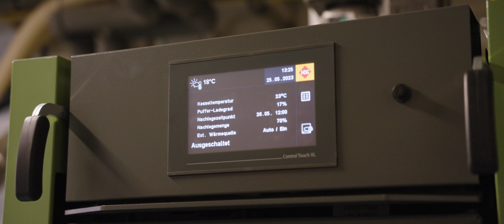Schierkolk - Heizung und Sanitär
Wir heißen Sie herzlich bei der Schierkolk.Bäder.Heizung.Solar GmbH willkommen. Als kompetenter Ansprechpartner rund um die Themen Heizung, Sanitär und Solarthermie stehen wir für eine intensive Beratung bereit. Wir sehen uns die Installationssituation in Ihrem Haus genau an, damit wir Ihnen Lösungen vorschlagen können, die wirklich funktionieren. Wir sind mit unserer Arbeit immer eng am Bedarf unserer Kunden ausgerichtet und können Ihnen damit weiterhelfen.